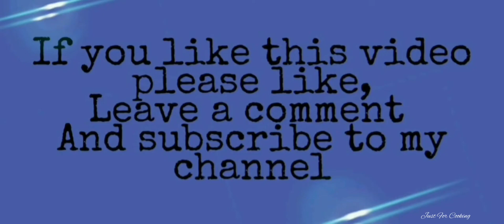Շատ Համեղ Արքայախնձորով Տորթ / АНАНАСОВЫЙ ТОРТИК / Ananas Cake Recipe 🎂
Musician: @iksonmusic